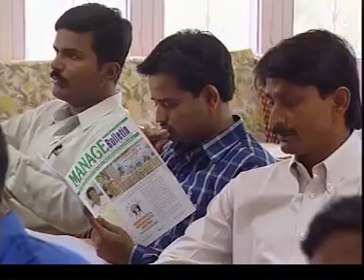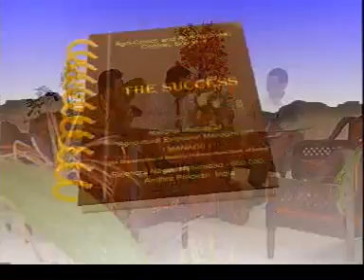Success stories of Maharashtra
Agri- clinics and Agri- Business  Centers Scheme (ACABC) Success story